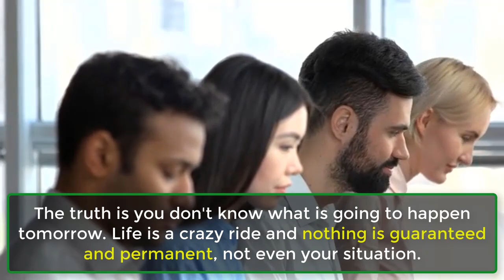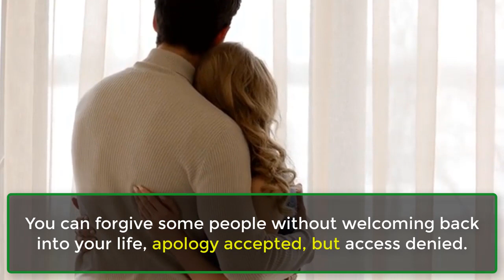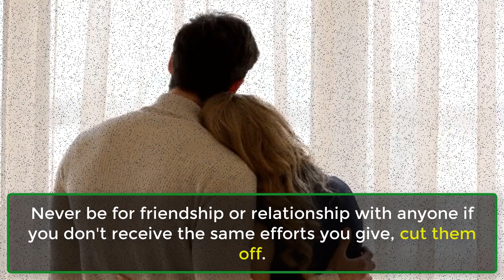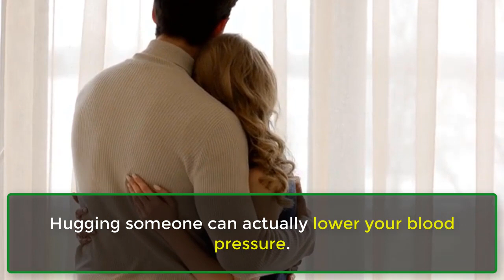Psychological facts about life and relationships | Human Behavior Psychology